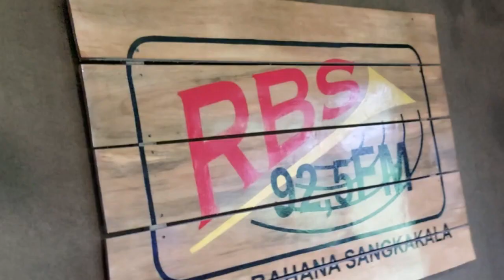PODCAST KEKAYAAN INTELEKTUAL, MERAYAKAN HARI KEKAYAAN INTELEKTUAL SEDUNIA TAHUN 2024